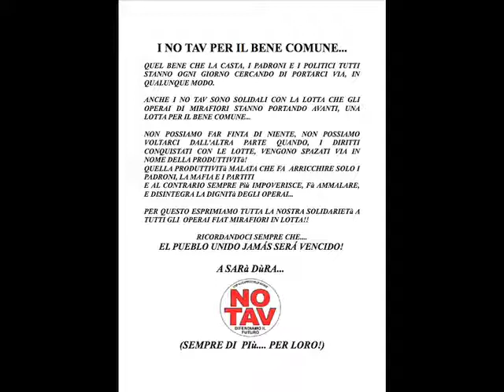Tenda permanente Fiat Mirafiori - Solidarietà NOTAV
Alla tenda permanente arrivano i NOTAV, in presidio a Piazza Castello per portare la loro solidarietà.
Continua il presidio
a domani